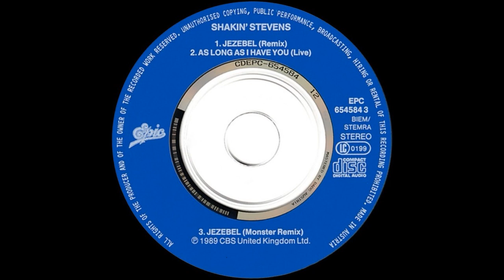Shakin' Stevens - Jezebel (Monster Remix) 1989